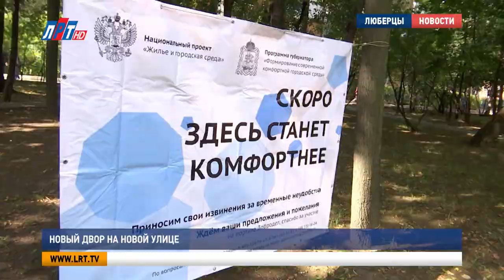Новый двор на Новой улице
Лето – пора обновлений. В округе продолжается благоустройство дворовых территорий. В этом году реновацию получат 34 участка. На одном из них побывала наша съемочная группа.

Комфортная парковка, где каждый может оставить автомобиль в положенном месте. Благоустроенная стоянка здесь появится по просьбе жителей. Это еще не все обновления, которые получит двор на улице Новой.

Евгений Веснин, заместитель генерального директора АО «ЛГЖТ» по благоустройству:
«Конкретно по этому двору проводятся работы по устройству детской площадки игровой площадью 100 квадратных метров. Также проводятся работы по ремонту асфальто-бетонного покрытия».

Общая площадь реновации - 1700 квадратных метров. Чтобы закончить все работы в срок, одновременно здесь трудится 25 рабочих, задействовано 8 единиц спецтехники. Вместе с жителями ход работ проверил глава округа Владимир Ружицкий.

Владимир Ружицкий, глава г.о. Люберцы:
«Все-таки мы территорию обновляем, и когда ты заходишь на территорию, где травка зеленеет, и нет деревьев сухих, и бордюр новый и прямой, и асфальт без каких-либо углублений, ям. Потому что, когда дождь идет и асфальт положен неправильно, то лужи возникают. Когда это все добротно сделано, конечно, другая картина. Поэтому здесь есть задача просто этот порядок навести и поддерживать».

Этот и другие дворы благоустраивают по результатам голосования на сайте «Добродел». Все работы планируют завершить 31 августа.